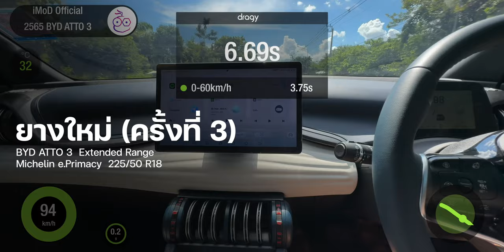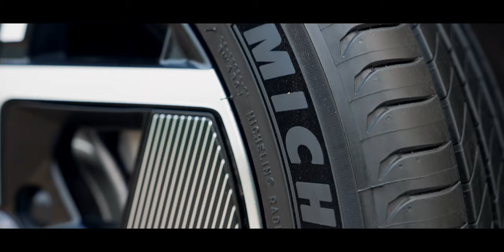ทดสอบอัตราเร่ง BYD ATTO 3 บนยาง Michelin E Primacy 225/50 R18 เทียบยางเดิม ดีขึ้นจริงไหม?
ทดสอบอัตราเร่ง BYD ATTO 3 บนยาง Michelin  E Primacy 225/50 R18 เทียบยางเดิม ดีขึ้นจริงไหม? คลิปนี้เลยทำให้ดูครับ พบว่าดีขึ้นจริงทั้งเรื่องการออกตัว การควบคุมและการเกาะถนน